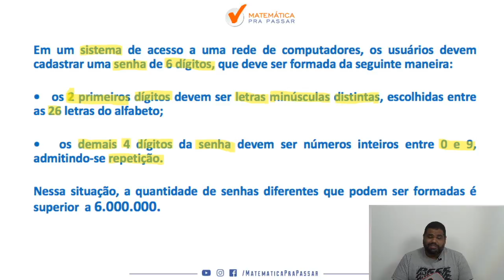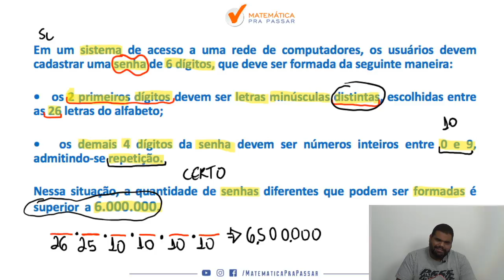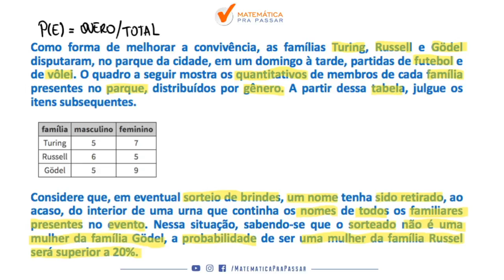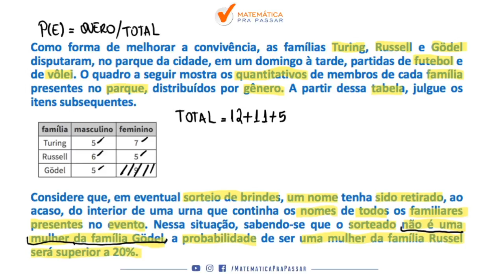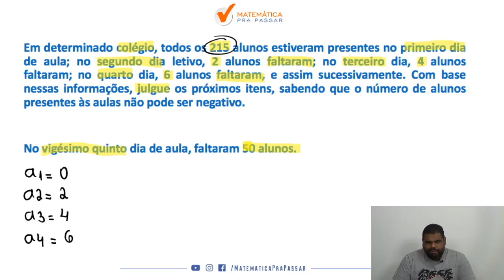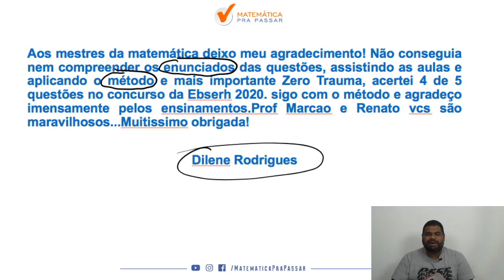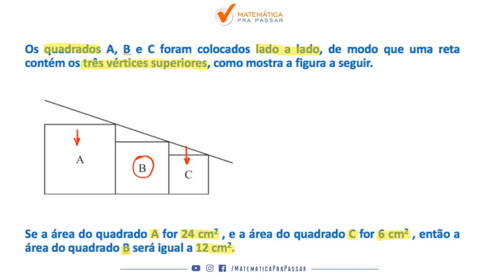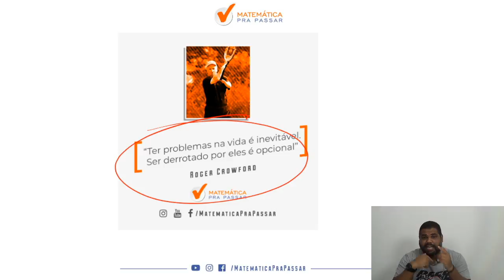Matemática para PC - DF : Revisão Final - CEBRASPE -CESPE/UNB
Nesse vídeo nosso professor, MARCÃO , ensina as questões mais cobradas de Matemática na Cespe. Você irá aprender um Método para estudar e assuntos que eram um bicho papão de forma Simples e Objetiva, mas após essa aula você irá colocar em prática e vai gabaritar matemática para a PCDF.